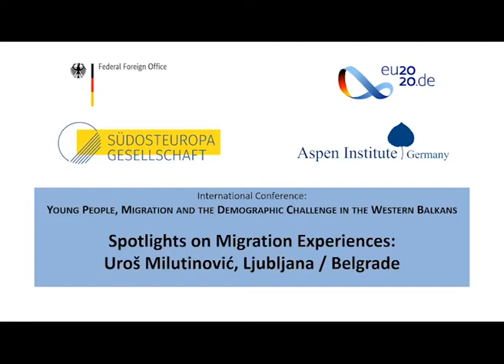Spotlights on Migration Experiences: Uros Milutinovic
Spotlight on Migration Experiences by Uros Milutinovic for the International Conference “Young People, Migration, and the Demographic Challenge in the Western Balkans”.